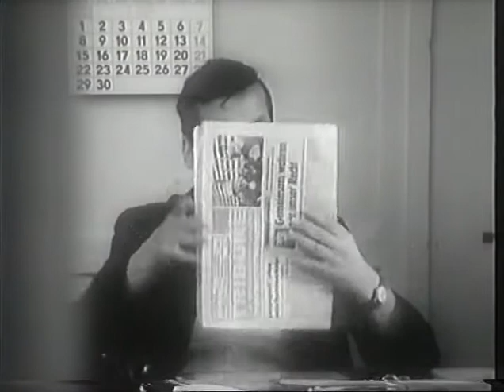Zolfahndung 4/12- Das Schloss in der Leine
Aus der Arbeit der DDR- Zollverwaltung.